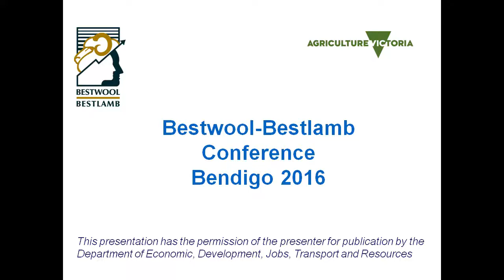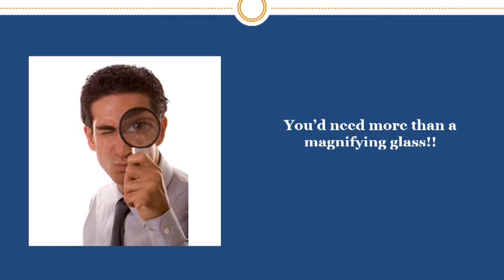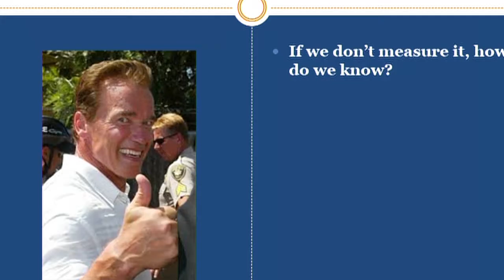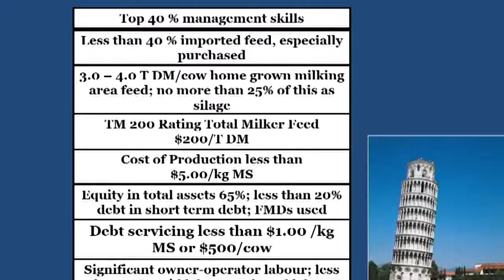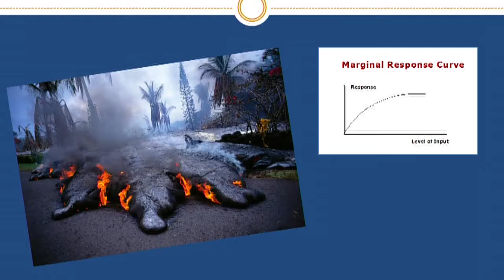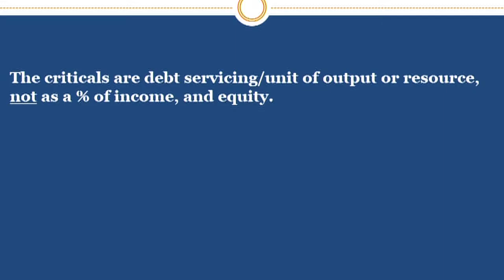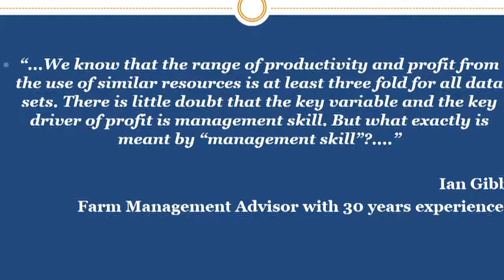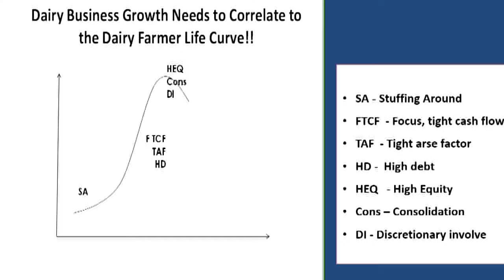Building Resilence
John Mulvany, OMJ Consulting, outlines key aspects of resilience in farm businesses based on his extensive experience with dairy farmers but directed at the sheep industry.